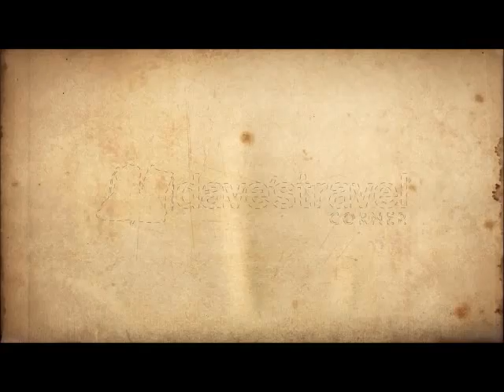Dunsmuir Sacramento River